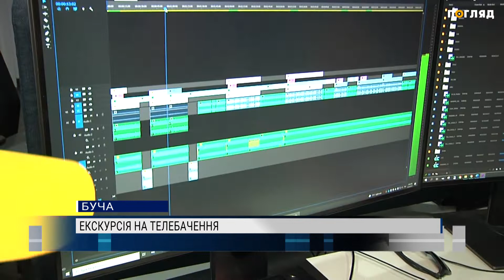Як народжуються телепрограми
Як народжуються новини? Як працюють журналісти, режисери, оператори? Ці запитання цікавлять багатьох, але далеко не кожен може зазирнути за лаштунки телебачення. Телекомпанія "Погляд" відчинила свої двері для бучанських школярів.